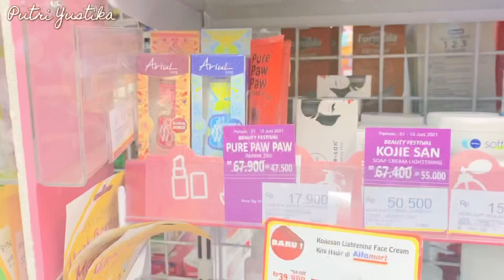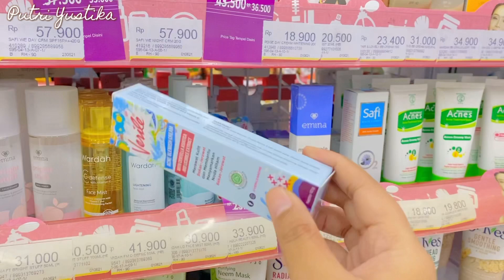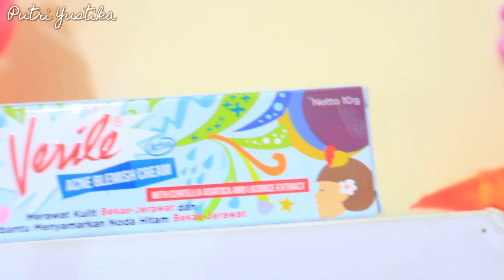BELI PRODUK SKINCARE UNTUK BEKAS JERAWAT & KEMERAHAN !! Verile Acne Blemish Cream ☘️✨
☘️Verile Acne Blemish Cream : Rp 31.000

MUSIC